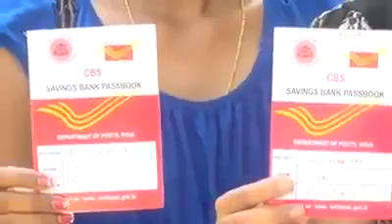ബാങ്കുകളെ ഒഴിവാക്കി പോസ്റ്റ് ഓഫീസിൽ അക്കൗണ്ട് തുടങ്ങുക....... കാണുക....... ഷെയർ ചെയ്യുക ഈ വീഡിയോ....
Fight against robbery of banks